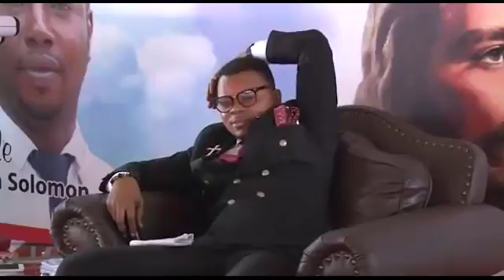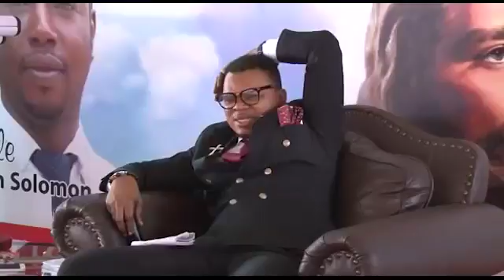Angel Obinim vanishes with a lady awaiting death in Saudi Arabia to Ghana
This is a must watch testimony.Angel Obinim did it once a again and this One is mind blowing.Obinim saved a lady who was locked up for burnt and death by .

ANGEL OBINIM VANISHES WITH WOMAN.